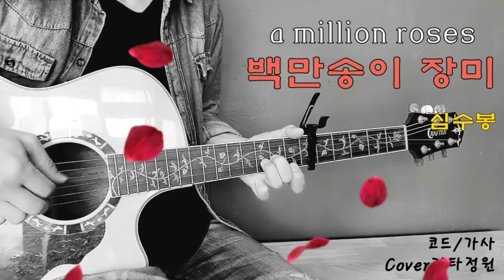백만송이 장미🌷(심수봉)통기타 커버송/코드(더보기)cover live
구독👍좋아요💙
하현우/송가인/임주리/김희진/알라 푸가초바/라트비아/러시아 민요

아르페지오:1절   슬로우 고고(slow go go)
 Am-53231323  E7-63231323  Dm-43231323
아르페지오:2절    3핑거링(3fingering)
Am-5 436243 E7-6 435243 Dm-4 324132
 백만송이 장미cover     capo-6
Am                                                                 E7
먼옛날 어느별에서 내다시 세상에 나올 때
                                                                      Am
사랑을 주고 오라는 작은 음성 하나 들었지
Am                                                                E7
사랑할때만 피는꽃 백만송이 피어  오라는
                                                                    Am
진실한 사랑할때만 피어나는 사랑의 장미

Am                                                          Dm
미워하는 미워하는 미워하는 마음없이
                                                                   Am
아낌없이 아낌없이 사랑을 주기만 할 때
                                                                      E7
수백만송이 백만송이 백만송이 꽃은 피고
                                                                      Am
그립고 아름다운 내별나라로 갈수 있다네

Am                                                             E7
진실한 사랑은 뭔가 괴로운 눈물 흘렸네
                                                                                   Am
헤어져간 사람 많았던 너무나 슬픈 세상 이었기에
Am                                                                           E7
수많은 세월 흐른뒤 자기의 생명까지 모두다 준
                                                                            Am
비처럼 홀연이 나타난 그런 사랑 나는 알았네

구독👍좋아요💙